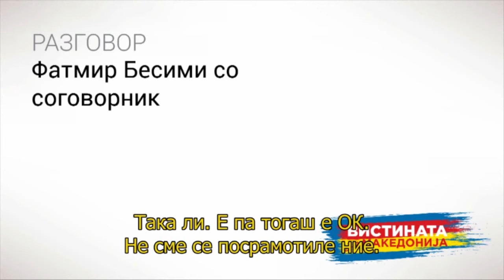Разговор 09: Фатмир Бесими со соговорник